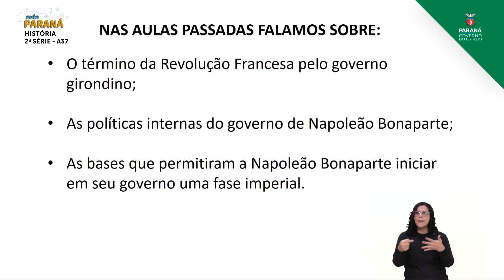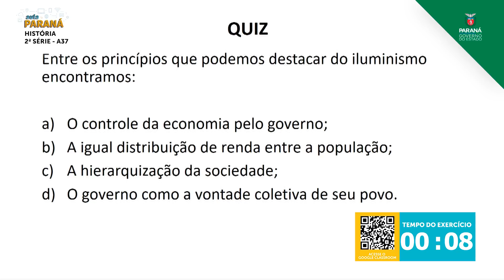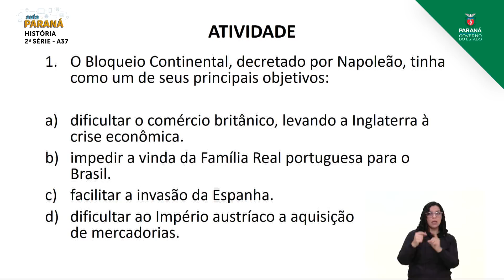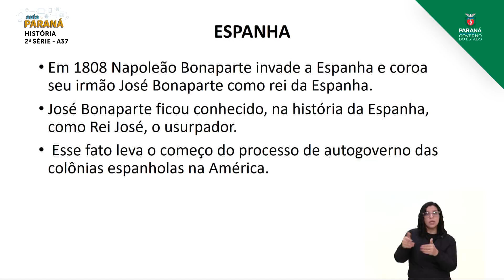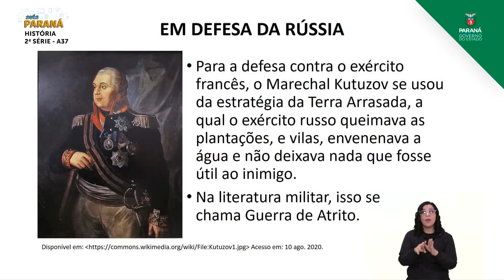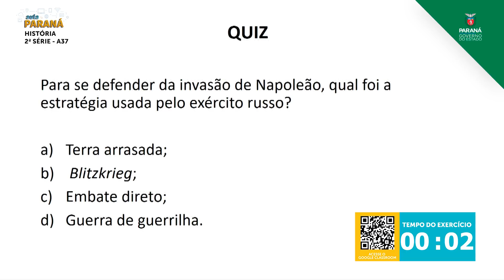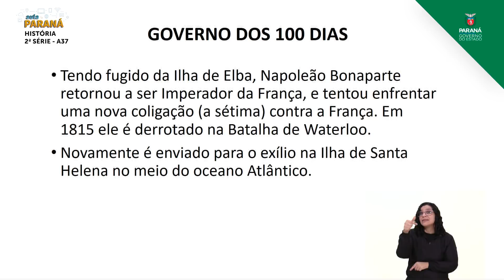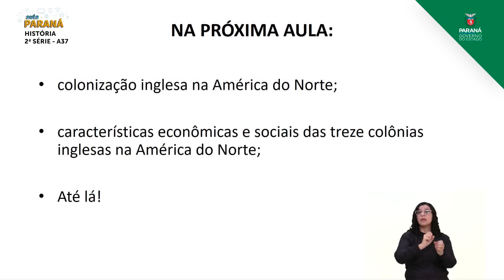2ª Série | História | Aula 37 - Império Napoleônico - Parte 2